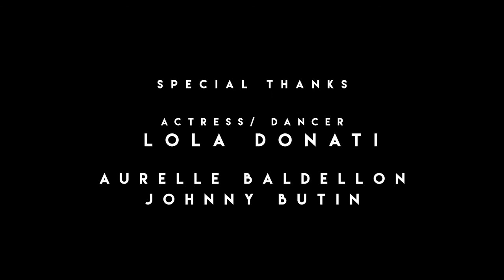CITY OF PARIS FRANCE 4K I BEAUTY & DANCE YouTube 720p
Paris, France's capital, is a major European city and a global centre for art, fashion, gastronomy and culture. Its 19th-century cityscape is crisscrossed by wide boulevards and the River Seine. Beyond such landmarks as the Eiffel Tower and the 12th-century, Gothic Notre-Dame cathedral, the city is known for its cafe culture and designer boutiques along the Rue du Faubourg Saint-Honoré.